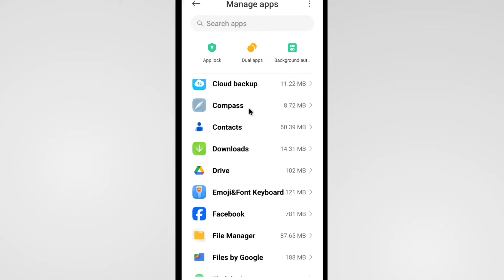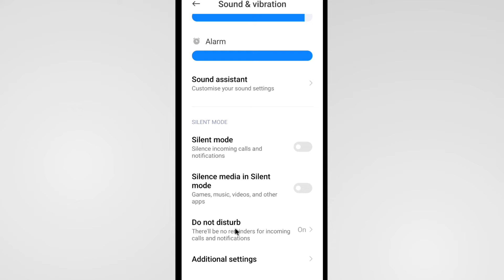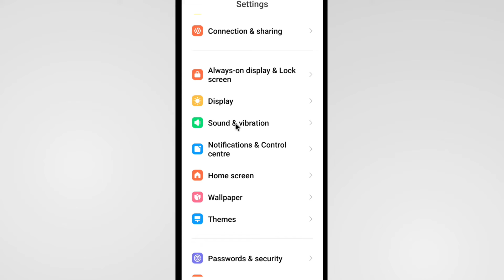Call Aane Par Ringtone Nahi Baj Raha Hai Poco | Poco Mobile Ringtone Sound Problem